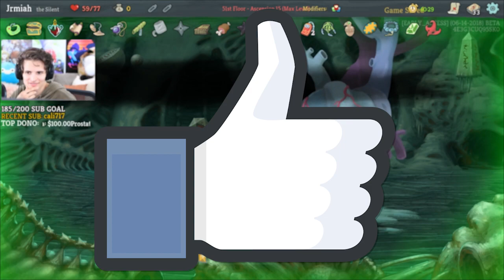Slay The Spire - Defect Draft | 2100+ New Highscore! Ascension 15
In this Slay the Spire Ascension 15 Defect run, the devs added special seeds you can put to add a modifier to your runs. I decided to run with the draft mode modifier and boy did the defect feel really good when you can draft your first 15 cards. I hope you guys enjoy!